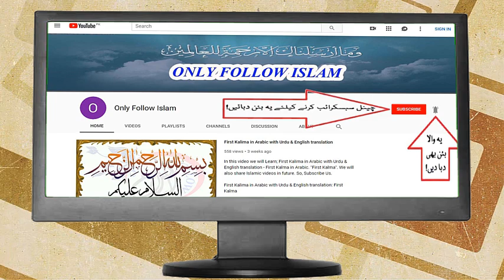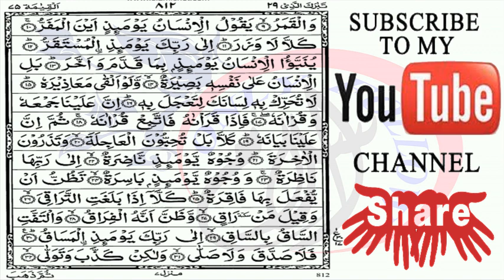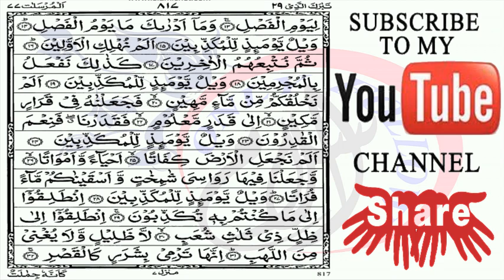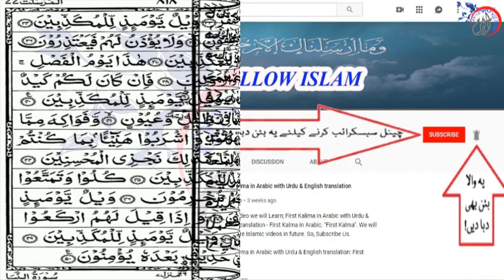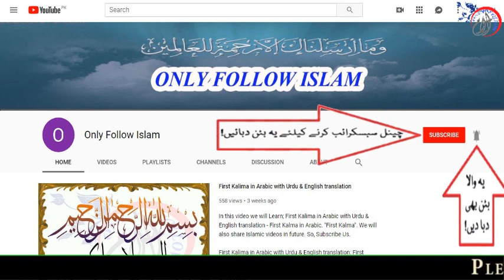Quran Para 29-30 Arabic Text HD By Hafiz Muhammad Zeeshan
Quran Para 29/30 in beautiful recitation with the help of Highlighter/Pointer your learn will be easy to understand and courage of learning of Holy Quran Chapter 29/30 will increase Inshallah Please do Share Over Social Media and other platforms.